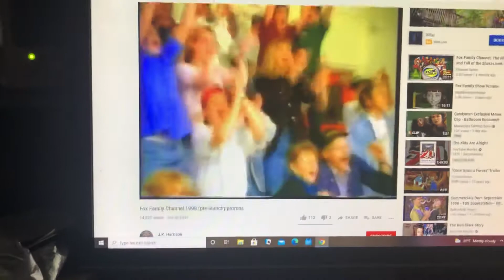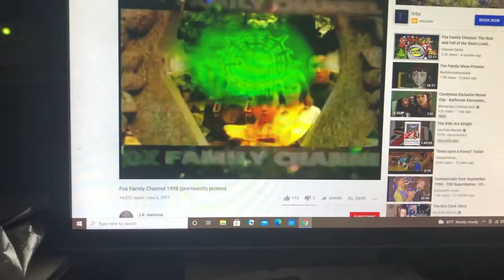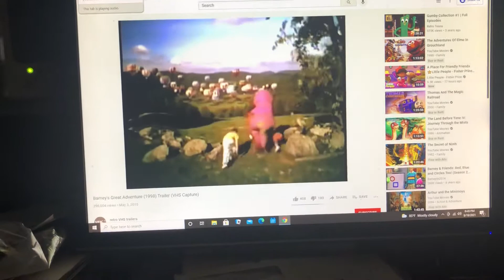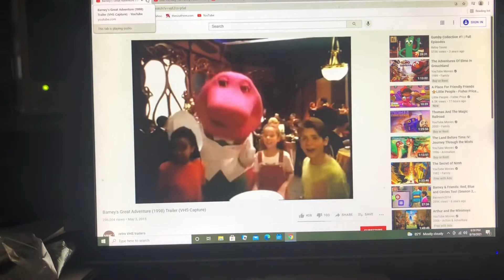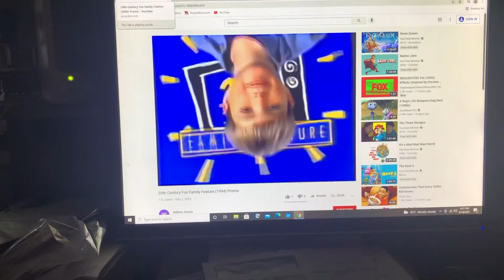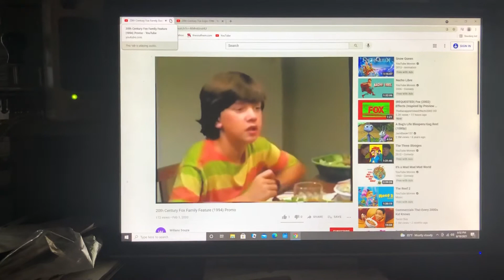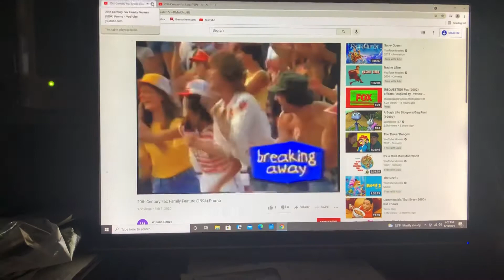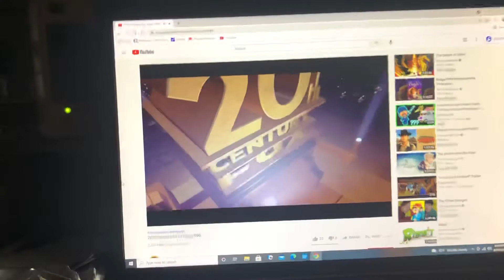Opening To To Walk With Lions 1996 VHS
NOTE : I’ve Skipped The End Of The Masiy Videos Trailer